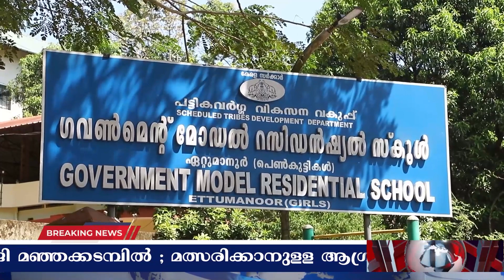CABNET NEWS | JANUARY 29